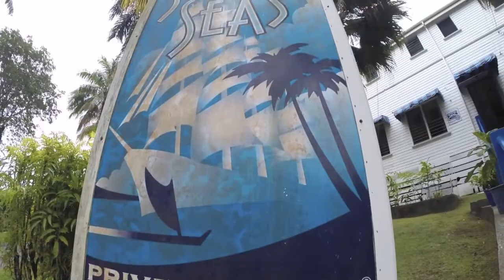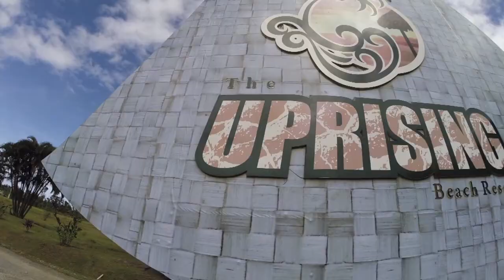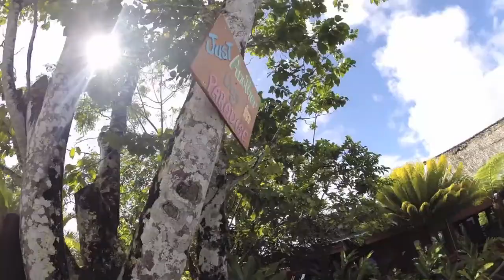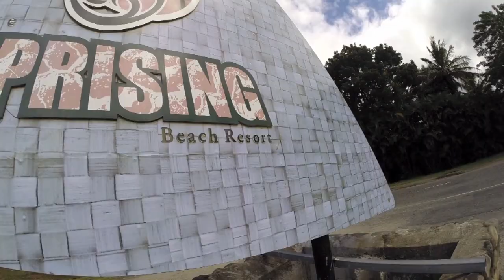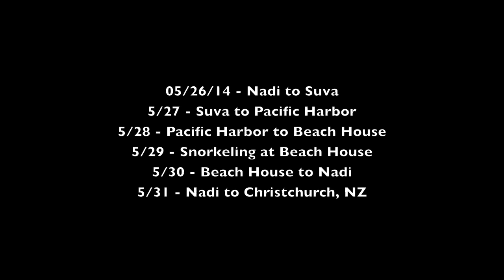Crossing the Pacific, Episode 3: Fiji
Kris and Cori's adventures continue in Fiji 2014. Songs (in order of appearance): "Fiji - Warrior Dance at Koromakawa Village on the Navua River," an original video uploaded by youtube user tbird209 which can be found "Warming Sun" performed by The Dirty Heads and "Cabin by the Sea" performed by the Dirty Heads.